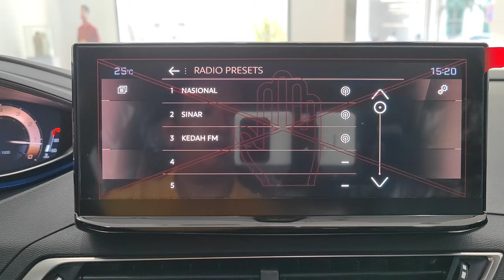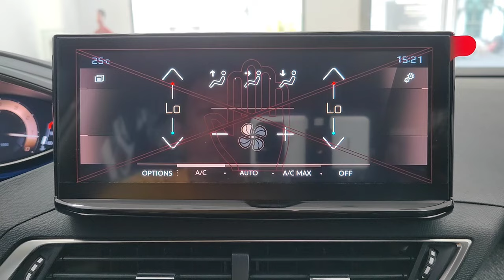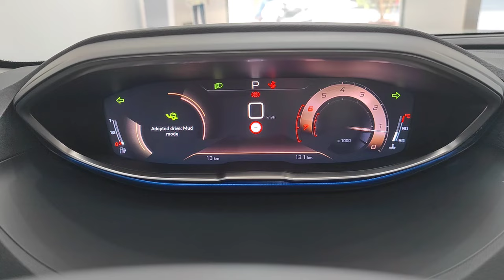2023 Peugeot 3008 1.6L - White Color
GASOLINE
1.2 PureTech - 130 hp EAT8
Cylinder Displacement (cm3) 1.199
Maximum Power 130 hp / 5500 dd (rpm)
0-100 km Acceleration (s) 9.7

1.6 PureTech - 180 hp EAT8
Cylinder Volume (cm3) 1.598
Maximum Power 180 hp / 5500 dd
0-100 km Acceleration (s) 8.0